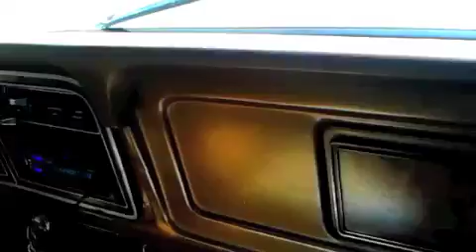Las Foringas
REUNION EN ARIZONA